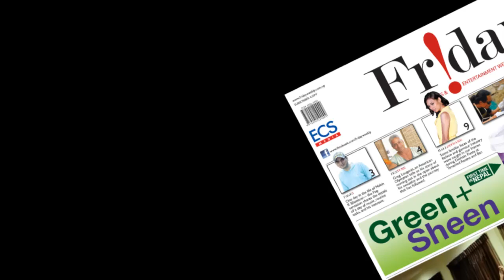TVC - Tres Flemencas for friday weekly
Tres Flemencas in association with Friday

Opening Date: 8 november 2012
Closing Date: 9 November 2012
Time: 6:30 pm to 8:00 pm
Venue: Russian Cultural Centre, Kamalpokhari

D.O.P: Anup Shrestha, Amar Rai
Editors: Suman Prajapati, Ritesh Joshi